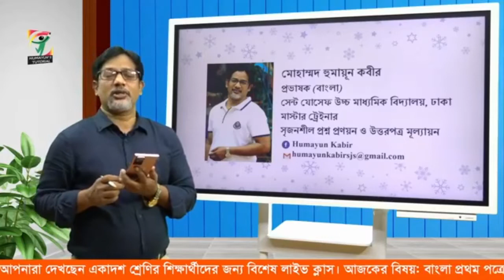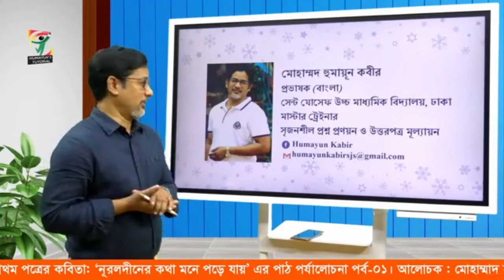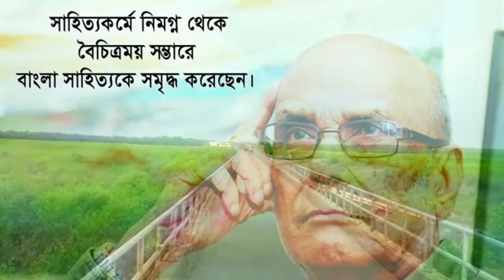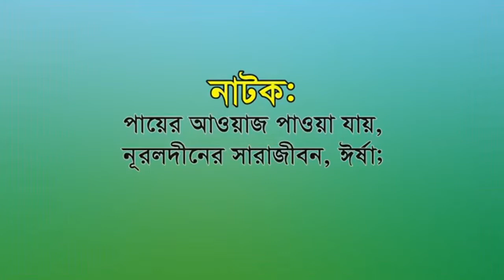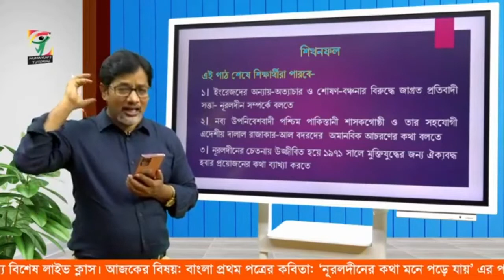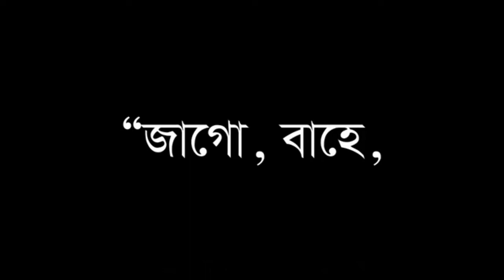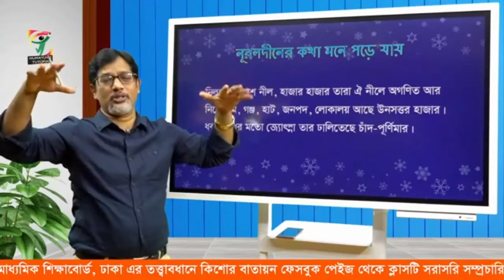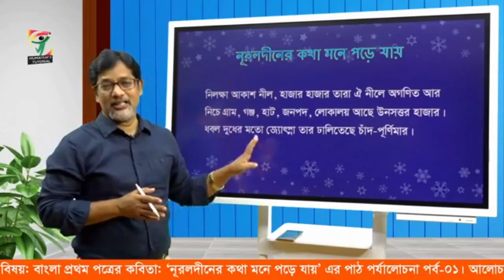বাংলা প্রথম পত্রের কবিতা: ‘নূরলদীনের কথা মনে পড়ে যায়’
আপনারা দেখছেন একাদশ শ্রেণির শিক্ষার্থীদের জন্য বিশেষ লাইভ ক্লাস। আজকের বিষয়: বাংলা প্রথম পত্রের কবিতা: ‘নূরলদীনের কথা মনে পড়ে যায়’ এর পাঠ পর্যালোচনা পর্ব-০১। আলোচক : মোহাম্মাদ হুমায়ূন কবীর, প্রভাষক, সেন্ট যোসেফ উচ্চ মাধ্যমিক বিদ্যালয়, ঢাকা, মাস্টার-ট্রেইনার, সৃজনশীল প্রশ্ন প্রণয়ন ও উত্তরপত্র মূল্যয়ন কৌশল * মাধ্যমিক ও উচ্চমাধ্যমিক শিক্ষাবোর্ড, ঢাকা এর তত্ত¡াবধানে কিশোর বাতায়ন ফেসবুক পেইজ থেকে ক্লাসটি সরাসরি সম্প্রচারিত হচ্ছে।

নূরলদীনের কথা মনে পড়ে যায়,একাদশ,নূরলদীনের কথা,সেন্ট যোসেফ, উচ্চ মাধ্যমিক

২০২০ সালে চলমান করোনা ভাইরাস মহামারীতে শিক্ষা প্রতিষ্ঠান বন্ধকালীন সময়ে ৬ষ্ঠ থেকে ১০ম শ্রেণির শিক্ষার্থীদের জন্য 'সংসদ বাংলাদেশ টেলিভিশন'- এর মাধ্যমে বিষয়ভিত্তিক ক্লাস চলছে। ক্লাসের শেষে শিক্ষকগণ যে বাড়ির কাজ দিচ্ছেন সেটি শিক্ষার্থীগণ বন্ধকালীন সময়ে সম্পন্ন করবে এবং স্কুল খোলার পর বিষয় শিক্ষককে জমা দিবে। এই বাড়ির কাজ শিক্ষার্থীর ধারাবাহিক মূল্যায়নের অংশ হিসেবে বার্ষিক পরীক্ষায় নম্বর হিসেবে যুক্ত হবে।

Amar Ghore Amar School 05 November Live Class | Sangsad TV Live Class, আমার ঘরে আমার স্কুল ০৫ নভেম্বর, Sangsad Tv live class, Sangsad Tv live today, Amar Ghore Amar School Live Class 05 November, Sangsad TV Live Class 05 November